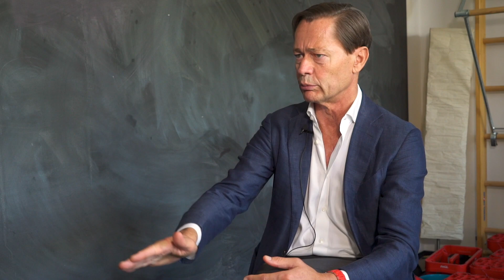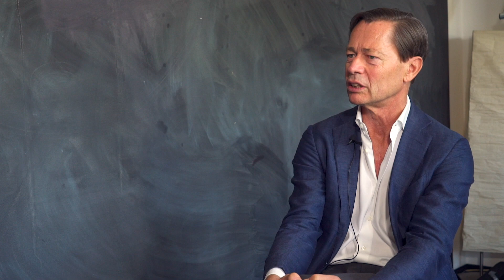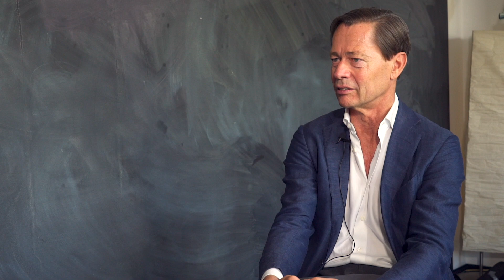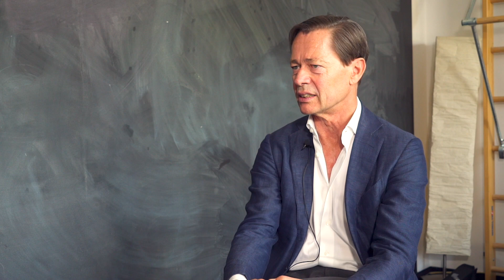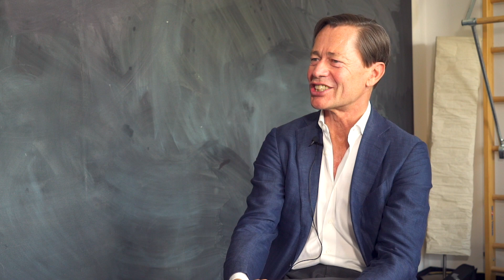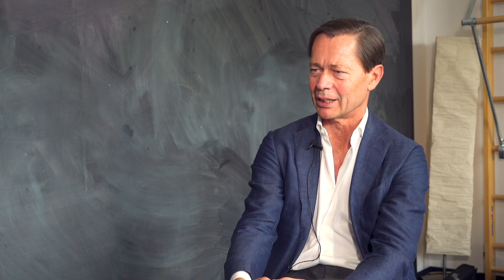Thomas Middelhoff: Vom Top-Manager zum Häftling – warum ich ALLES verloren habe // Mission Money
Der tiefe Fall des Thomas Middelhoff: Er war einst einer der bekanntesten Manager Deutschlands und verdiente mehr als 100 Millionen Euro. Aber dann folgte der Absturz: Middelhoff verlor alles, musste sogar ins Gefängnis wegen Steuerhinterziehung und Untreue. Heute gesteht er: Ich bin schuldig! Warum er sich im Nachhinein für größenwahnsinnig hielt und was du aus seinen Fehlern lernen kannst, verraten wir dir in diesem Video!

Buch von Thomas Middelhoff:

Schuldig.: Vom Scheitern und Wiederaufstehen

Das Buch "Schuldig" von Thomas Middelhoff